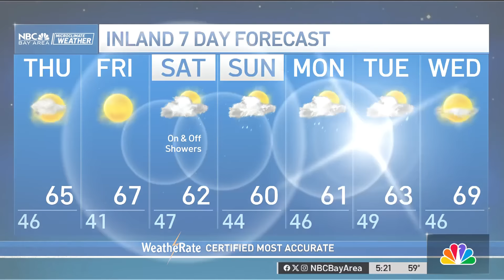Bay Area forecast: Only 5 days of sun in 2024; How long sunshine lasts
Chief Meteorologist Jeff Ranieri has the latest on much-needed sunshine returning. Plus, when rain chances are back in your Microclimate Forecast.